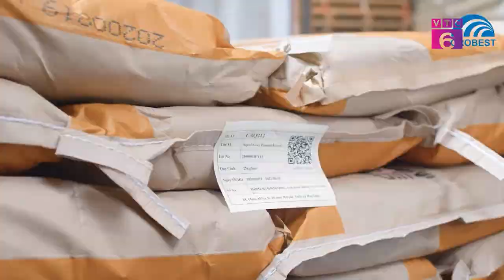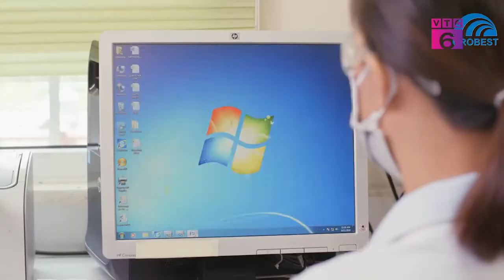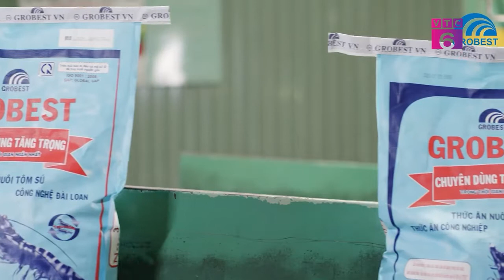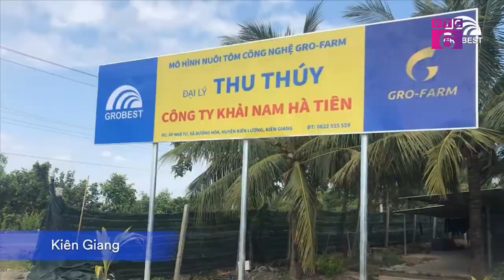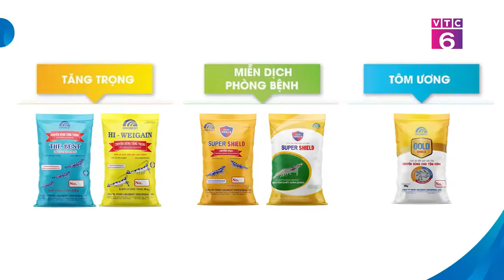[Talkshow Tiêu dùng 24/7] Thúc đẩy ngành Thủy Sản tăng trưởng bền vững - Grobest Việt Nam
👉𝘗𝘩𝘶̣ 𝘵𝘳𝘢́𝘤𝘩 đ𝘶̛𝘢 𝘵𝘪𝘯 𝘷𝘢̀ 𝘨𝘩𝘪 𝘩𝘪̀𝘯𝘩 đ𝘦̂́𝘯 𝘵𝘶̛̀ 𝘦𝘬𝘪𝘱 𝘤𝘶̉𝘢 𝘤𝘩𝘶𝘺𝘦̂𝘯 𝘮𝘶̣𝘤 "𝐓𝐚𝐥𝐤𝐬𝐡𝐨𝐰: 𝐓𝐢𝐞̂𝐮 𝐝𝐮̀𝐧𝐠 𝟐𝟒/𝟕" 𝘵𝘳𝘦̂𝘯 𝐕𝐓𝐂𝟔 - 𝘱𝘩𝘢́𝘵 𝘴𝘰́𝘯𝘨 𝟐𝟎𝐡𝟎𝟎 𝘩𝘢̀𝘯𝘨 𝘯𝘨𝘢̀𝘺.